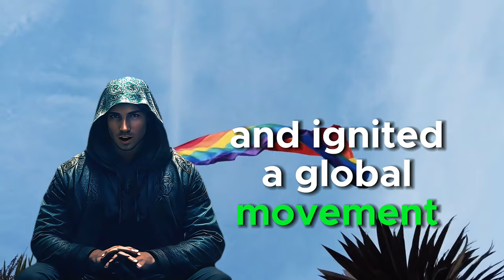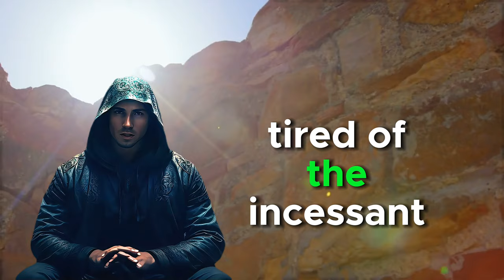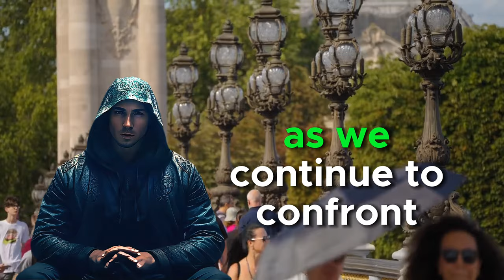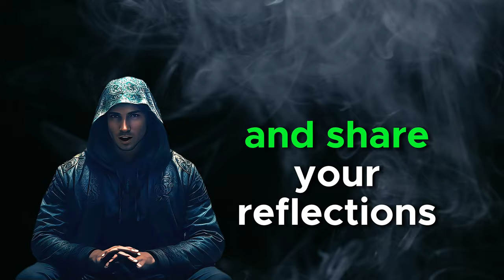Untold Secrets of the LGBTQ+ Revolution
In this gripping documentary, we delve into a dark history moment that reshaped the fight for LGBTQ+ rights: the Stonewall Uprising. Witness the courageous stand of the LGBTQ+ community against decades of discrimination and brutality in "Stonewall Uprising: The Night LGBTQ+ Voices Ignited a Revolution | Pride & Protest."

🌈 About This Video:
This short documentary takes you back to June 28, 1969, at the Stonewall Inn in New York City, where a routine police raid sparked a series of events that would become a turning point in the LGBTQ+ rights movement. Explore the intense, emotional night that brought the struggle for LGBTQ+ rights to the forefront of social consciousness.

🔥 Key Highlights:

The oppressive social and legal climate leading up to the Stonewall Riots.
Eyewitness accounts and historical footage bringing the events of that night to life.
The aftermath of the uprising and its profound impact on LGBTQ+ activism.
🏳️‍🌈 Why It Matters:
"Stonewall Uprising: The Night LGBTQ+ Voices Ignited a Revolution | Pride & Protest" is more than a historical recount; it's a powerful reminder of the resilience and strength of the LGBTQ+ community. This documentary honors the legacy of those who stood up against injustice, paving the way for future generations.

👍 Engage with Us:
Your engagement helps us bring more untold stories from the shadows of history to light.

💬 Join the Conversation:
What does the Stonewall Uprising mean to you? How do you think it has shaped the modern fight for LGBTQ+ rights?